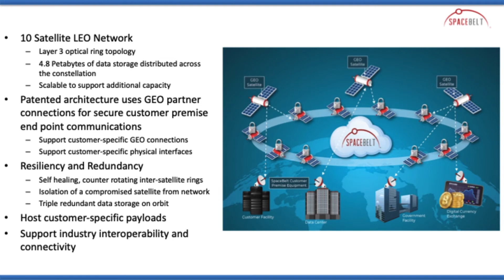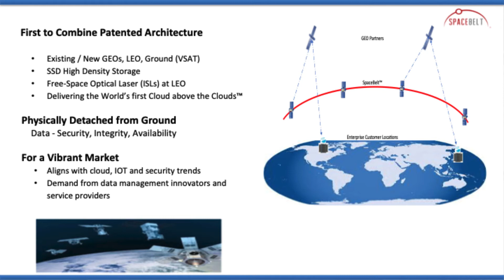New Space - 19: Cloud Computing in Space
Cliff Beek, President and CEO of SpaceBelt, speaks about opportunities opened by cloud computing in space, and the novel approach of the company to securely moving data via satellite networks.